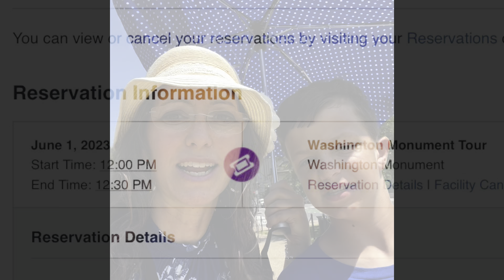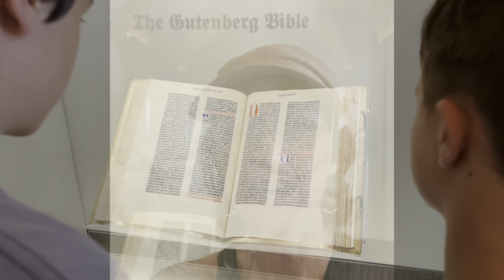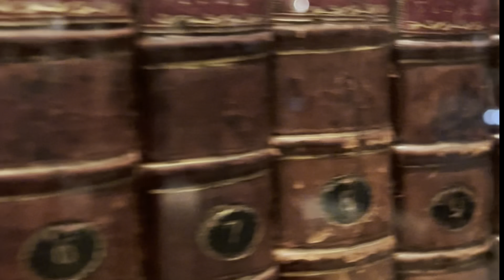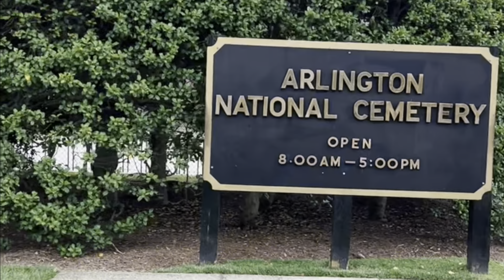Washington DC WITH KIDS!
All of those places were FREE!!!  Check each website for info about how to get timed entry tickets.  The Washington Memorial was hardest for me to get, which I booked 30 days prior at exactly 10 a.m. EST.  Also not in the video, but amazing was the Museum of the Bible, which I recommend (but not free).

Link to DC Embassy Scavenger Hunt, where we collect 37 countries in a 3 hour walk!

Date of Trip: March 31, 2023-June 4, 2023